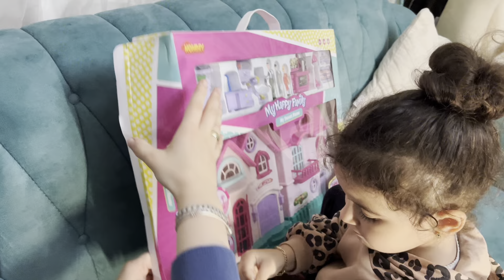Eğitici çizgi filmler (bebek evi açılımı)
Bebek evi açılımı. Eğitici çizgi filmler için takipte kalın